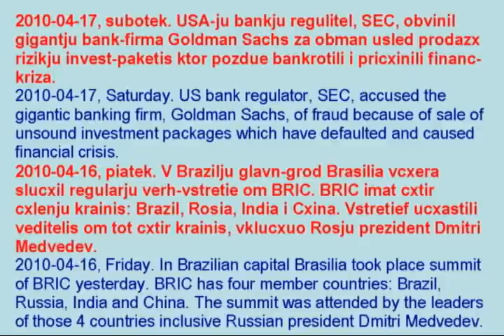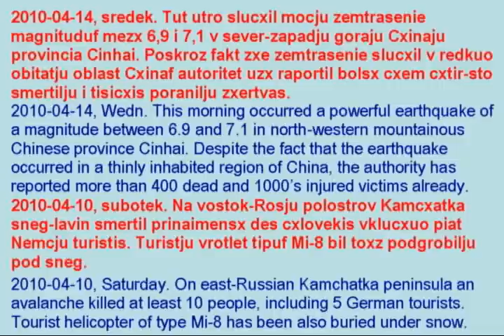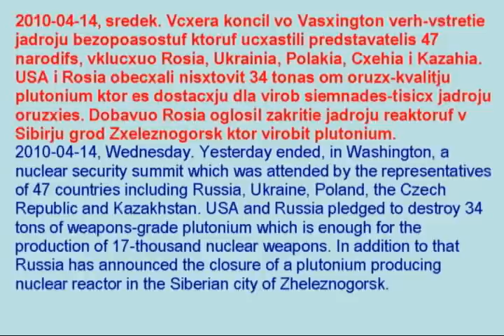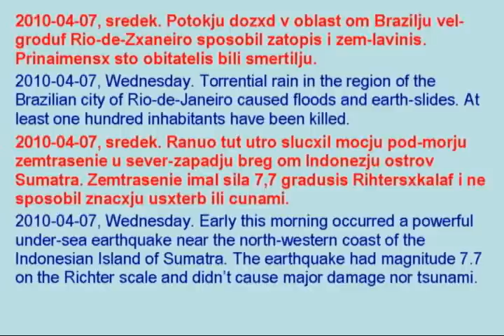slavic-lesson-10-slovianski-slovioski-slavianski-slovienski-slovio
SLAVIC-LESSON-10, simplified lesson of the best and simplest inter-slavic language. Learn the Original Interslavic Language. Find out why you should not waste time for complicated fake Slovio-clones Free language video-tutorial. Slavic languages: Russian, Polish, Ukrainian, Bulgarian, Czech, Slovak, Belorussian, Slovene, Serb, Croatian, Macedonian, Montenegrin